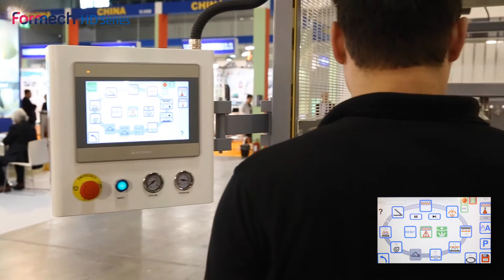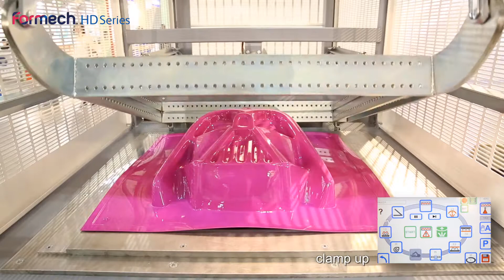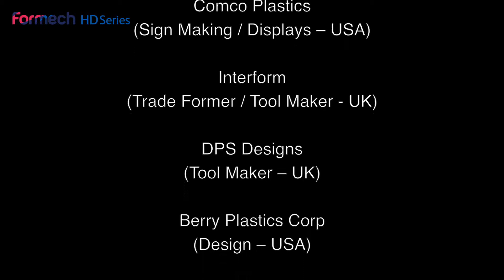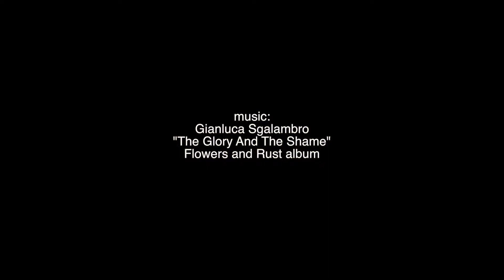Maritme Marketing Formech HD Series